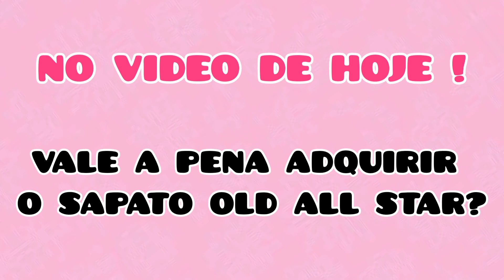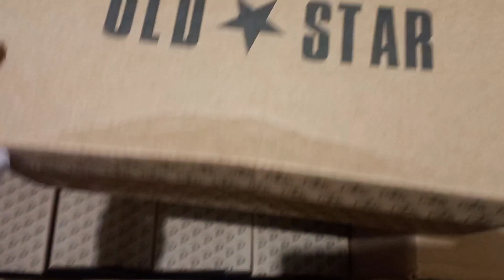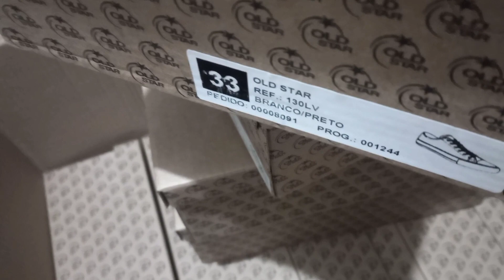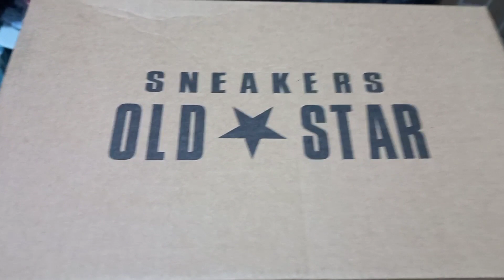🎀 BRÁS - SAPATO ALL STAR COM PREÇO INCRÍVEL VOCÊS NÃO VAO ACREDITAR 😱😱😱🎀